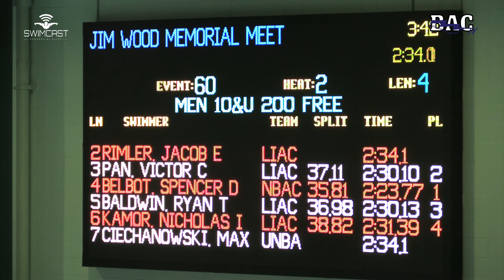Boys 10&U 200 Meter Free Timed Finals